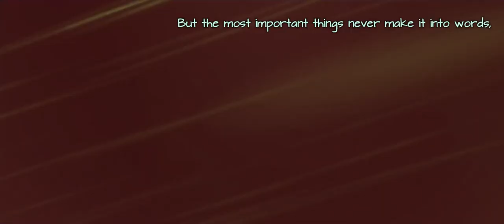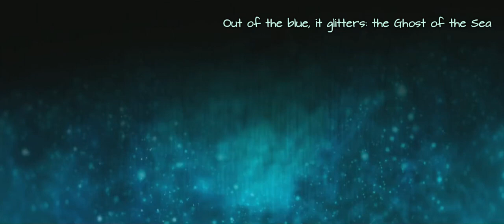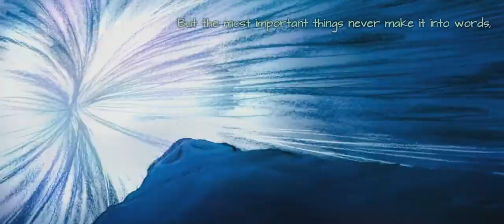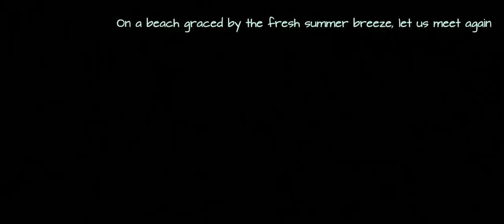Umi no Yuurei MV「Kaijuu no Kodomo」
米津玄師 MV「海の幽霊」
Official music video for Kaijuu no Kodomo's theme song Umi no Yuurei by Kenshi Yonezu.
Screenshot Comparison: Umi no Yuurei Encoded Version [Youtube vs SSTV+]